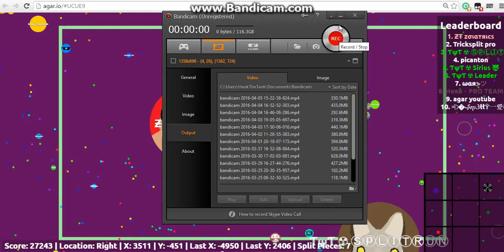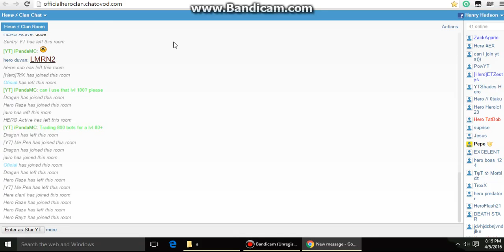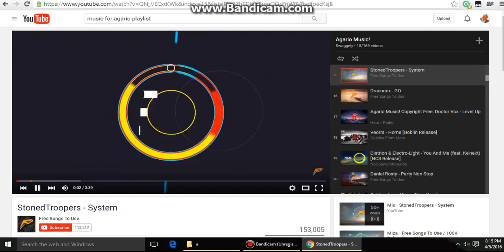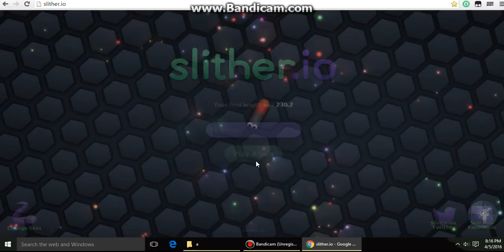Agar.io AND Slither.io BOTH .io GAMES